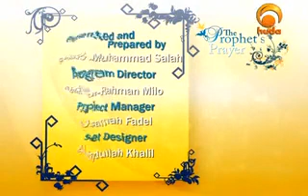4of8 Prayer & Common Mistakes Common Errors in the Prayer